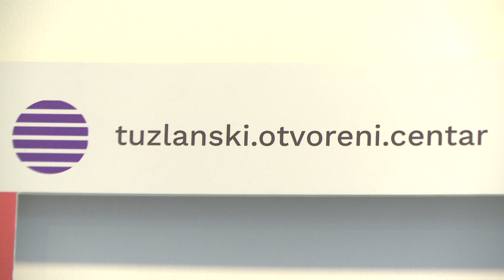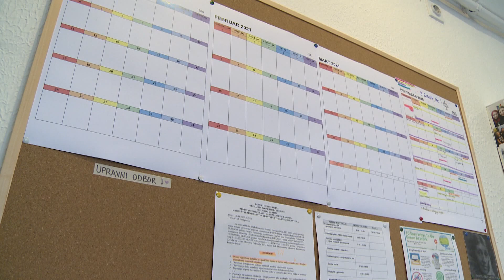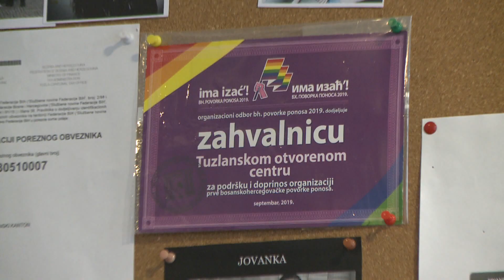Danom otvorenih vrata Tuzlanski otvoreni centar obilježava pet godina rada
Tuzlanski otvoreni centar danas obilježava pet godina postojanja i rada. Tim povodom organizovali su Dan otvorenih vrata, a sa željom da se javnosti predstave sve aktivnosti Centra. Istaknuto je da je TOC tokom proteklih pet godina realizovao brojne projekte i aktivnosti koji su imali za cilj unaprijeđenje položaja LGBTIQ zajednice, prije svega promociju prava ove populacije.